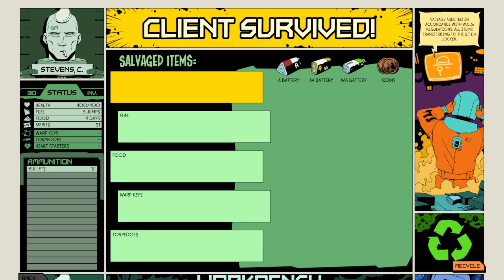Void Bastards - 4/10/22